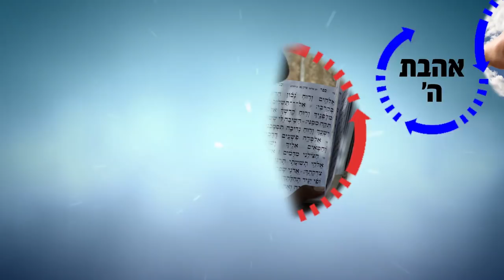הרב רפאל זר HD | הקנאה התאווה והכבוד מוציאים את האדם מן העולם! - חזק!